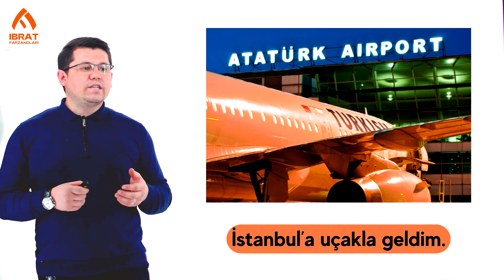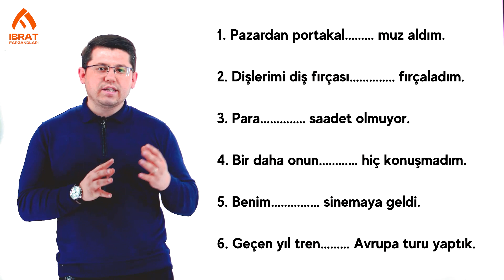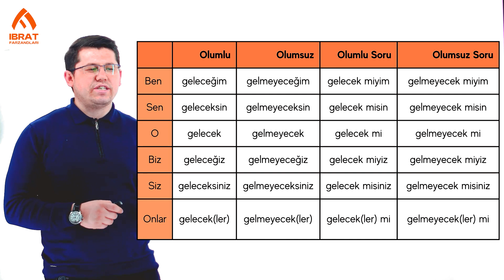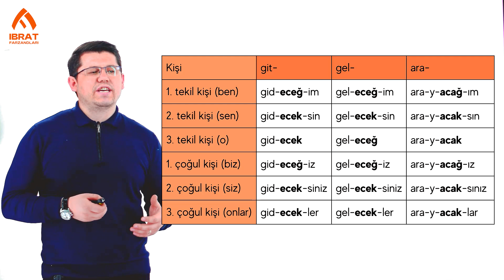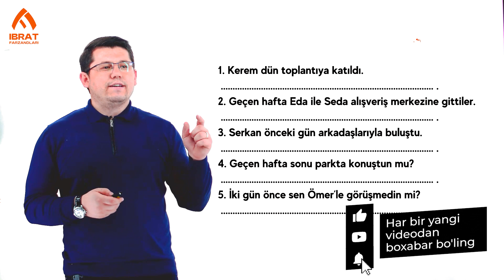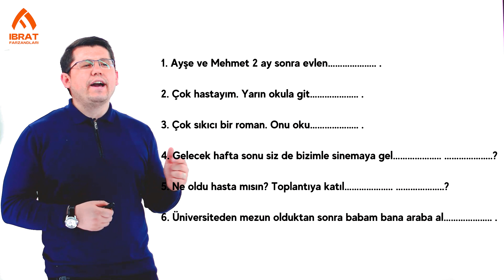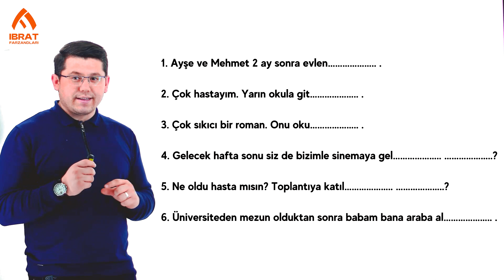Bilan bog'lovchisi va kelasi zamon | 19-dars | Turk tilini 0 dan o'rganish